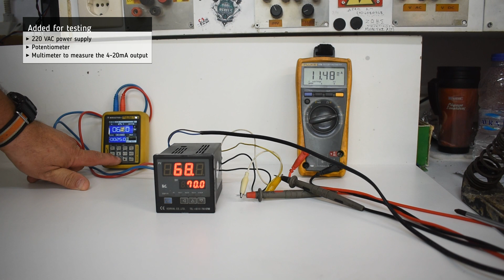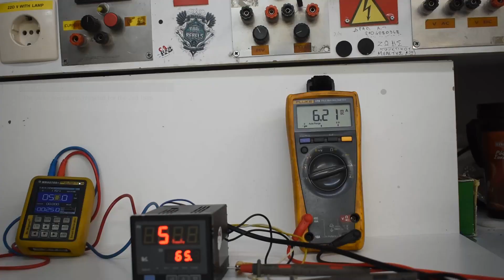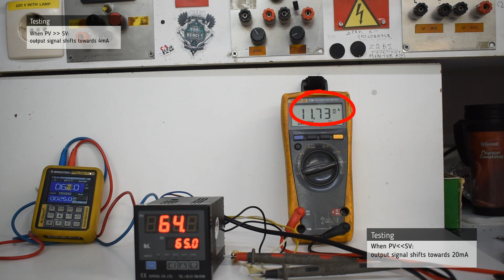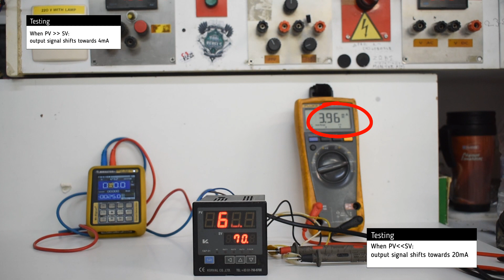Korval E&P 01(02) Controllers (3) Repair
Korval E&P 01(02) Controllers (3) Repair (399906)

Timestamps:
00:00​​​​​​​ Intro
00:11 Testing
03:39 Outro